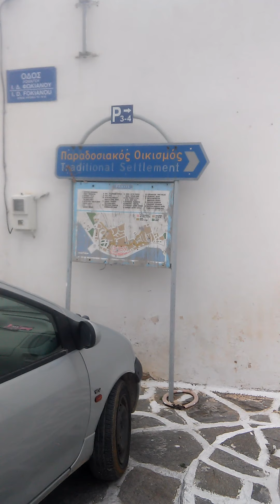Walking in Greece 3/11.1500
Greece love this country